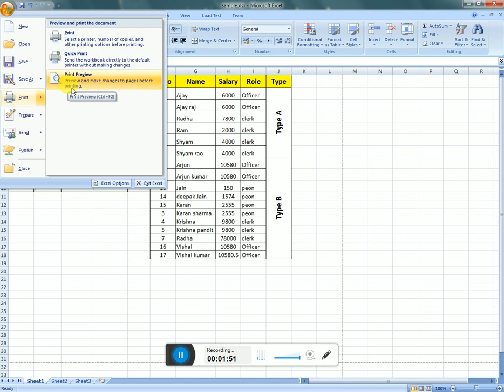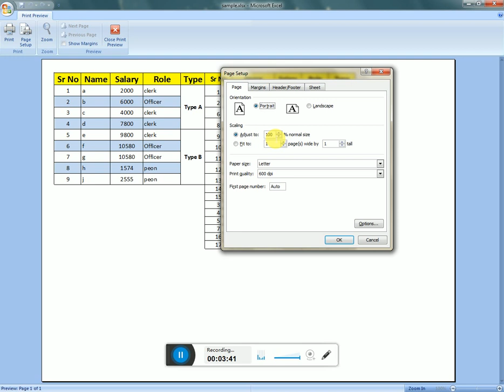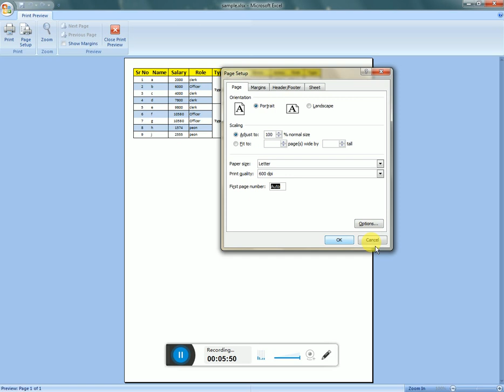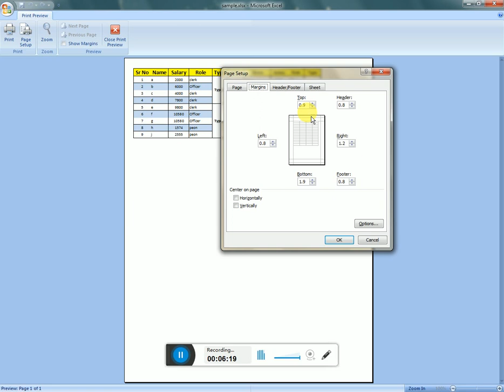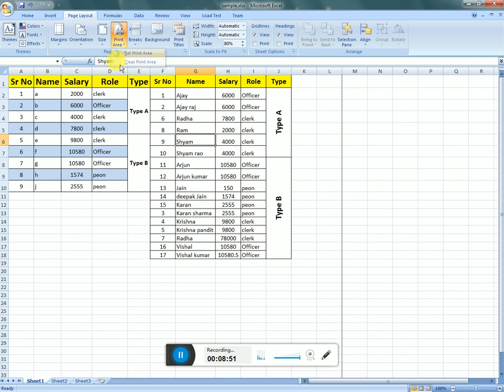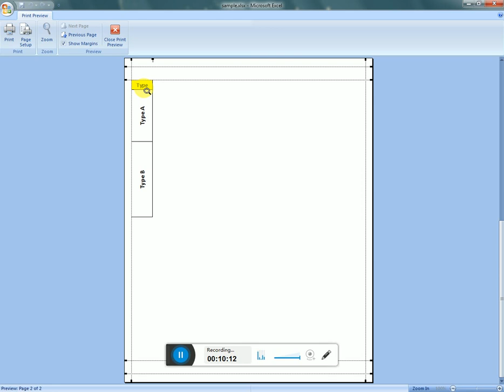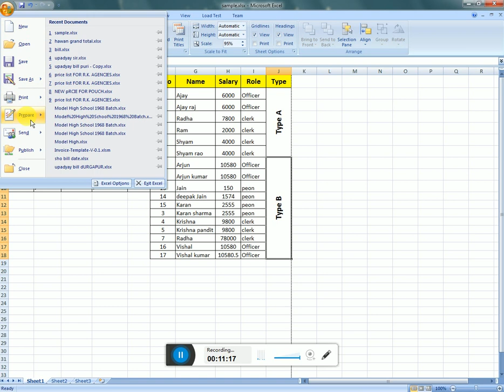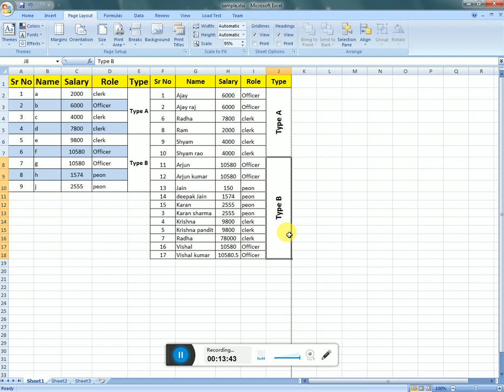page setup in excel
Dear Friends,

Greetings !!!

Today we are record new video for Page Setup in Excel. how to set page for printing in Excel.

page margin,
page setup
page printing range

Thanks & Regards
Vishal
Keep Growing.